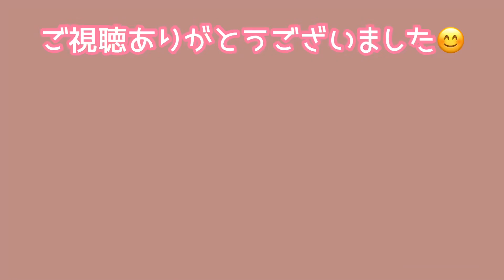[月エレ最速]エレクトーン 12月号 【Father's Land/千住 明】TBS系 日曜劇場『VIVANT』より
今年もあっという間に、もう12月号！！！
我が家はクリスマスツリーを飾って既にわくわくしています。
11月の前半までは半袖を着ていたのに、秋を通り越して急に冬服を慌てて出しました(笑)
今週末は、ライブを見に大阪へ行くので楽しみでーす♪

堺雅人主演の2023年7月期ドラマ『VIVANT』(読み:ヴィヴァン)の劇中で使用された、
重厚なオーケストラサウンドです。
今月号も楽しんで弾いていきまっしょー！
【Father's Land/千住 明】
TBS系 日曜劇場『VIVANT』より

作曲/千住 明
エレクトーンアレンジ/大木 裕一郎

REQEST Grade 6級